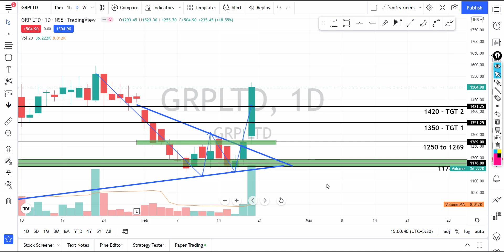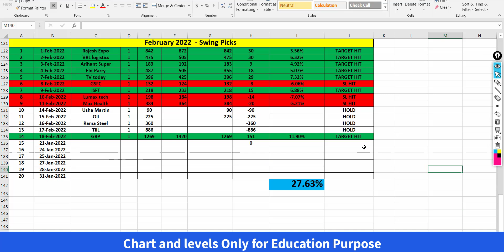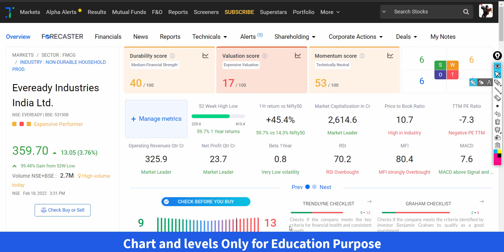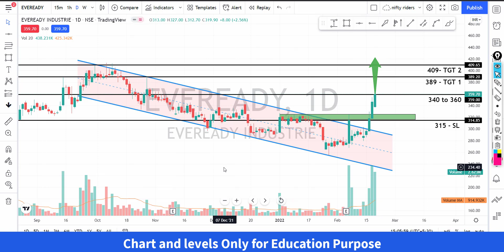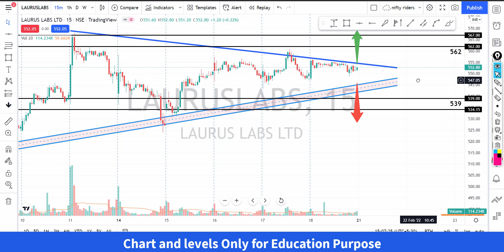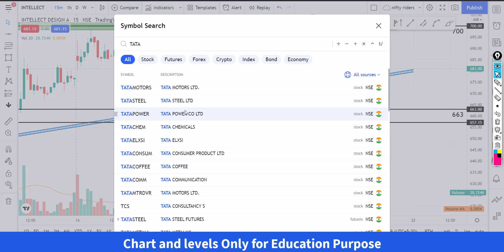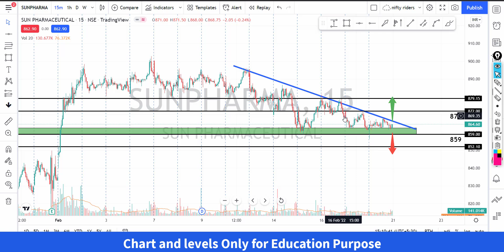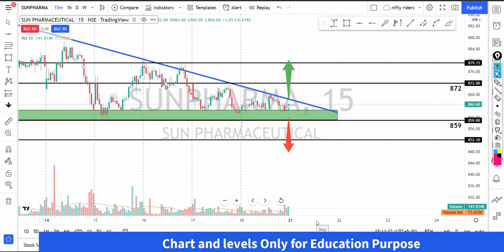ഇൻട്രാഡേ+swing picks🔥🔥for 21st Feb |price action pattern with levels | intraday strategy Malayalam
ചെയ്യുക.

1. Click on my service link below and download FrontPage App from Play Store or iOS app store

 🔥🔥🔥 Super paid Trading Strategies Click below 🔥🔥🔥